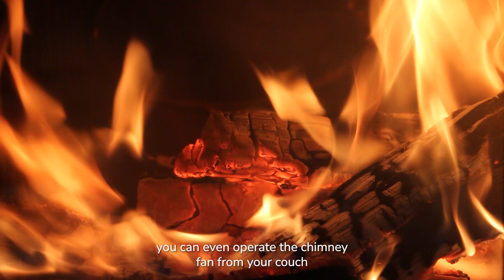Exodraft chimney fan UK